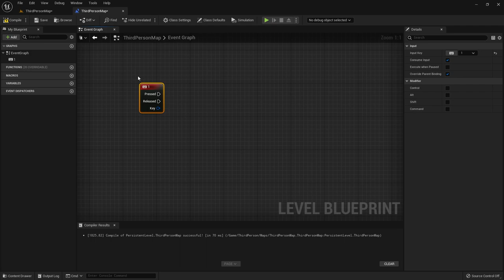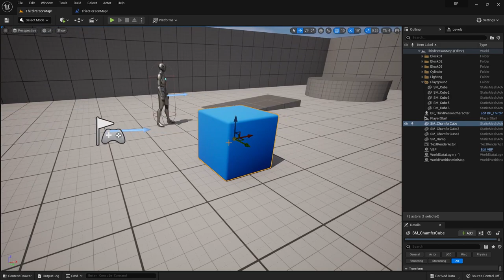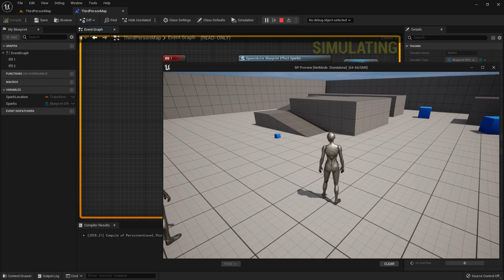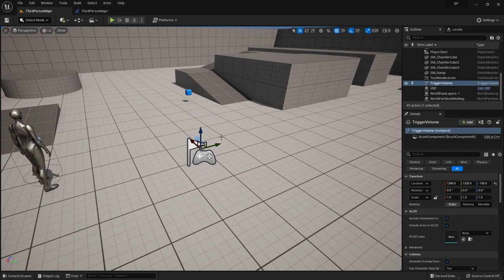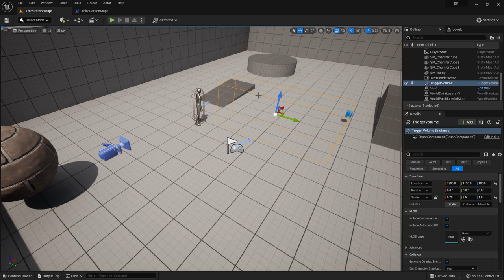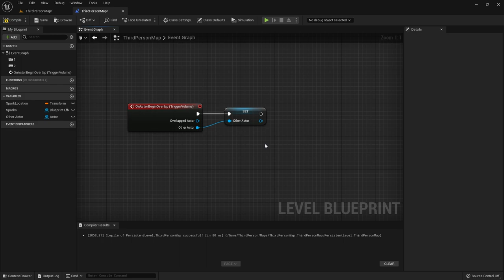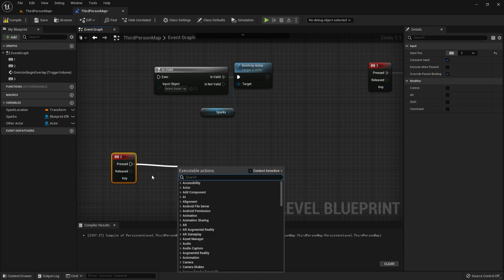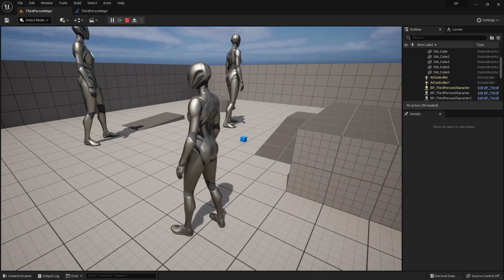دورة البلوبرينت: 15 - المراجع التوقيت أثناء اللعبة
Unreal Engine 5 timing

المنهج:
المتغيرات Array and Loop
المتغيرات Actor and Object Variable
المتغيرات Vector, Rotator and Transform

انريل انجن
Node Organization
دورة البلوبرينت
Execution and Data Pins Unreal Engine 5
unreal engine 5 tutorial for beginners